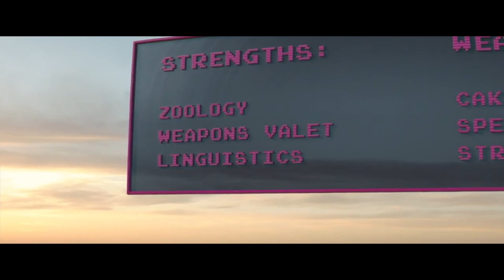Jumanji The Next Level - Strengths and Weaknesses